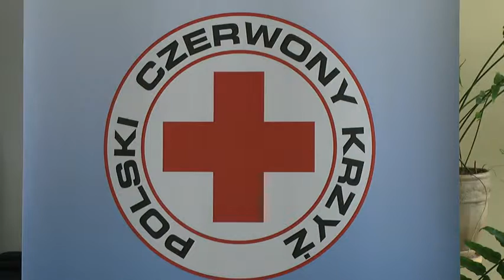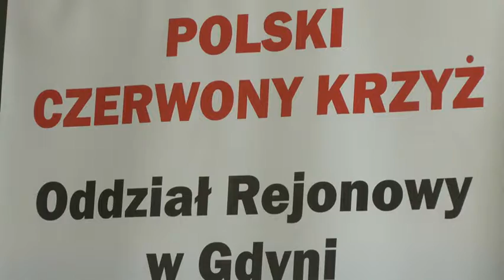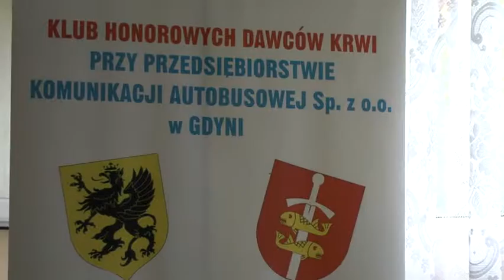Gdynia: Akcja Charytatywna PCK "Wyprawka dla Żaka"